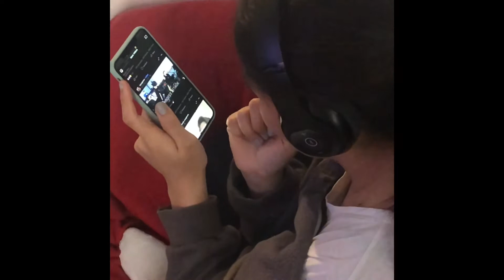epekto ng BTS